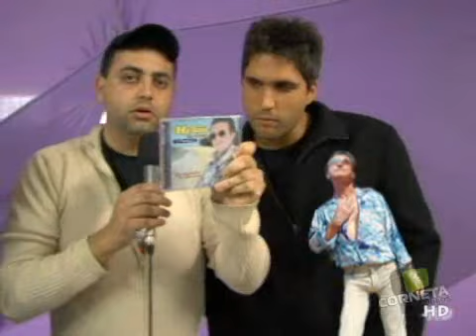Victor e leo Show em caxias do sul- Corneta Videos...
o Maior show que Caxias do Sul ja viu ,e o Dioninha do programa corneta videos da tv caxias canal 14 da net foi conferir de pertinho e olha só no que deu, vale apena ver e rever.